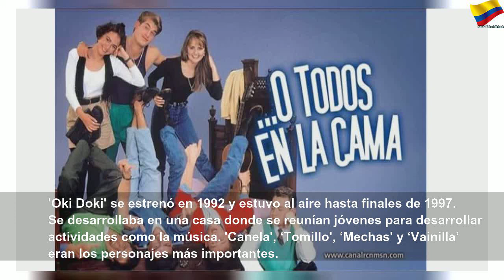Los programas clásicos de la tv colombiana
Los programas clásicos de la tv colombiana | Orange Month
¿Los recuerda? Estos son algunos de los programas de la televisión colombiana que marcaron historia.